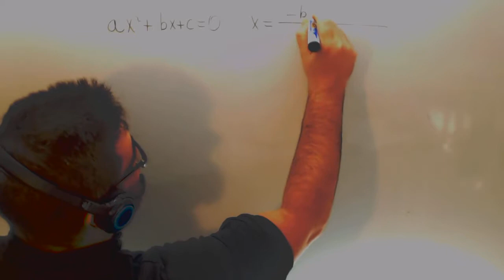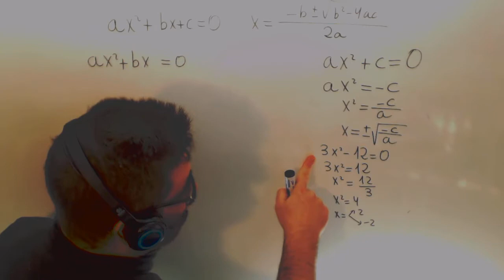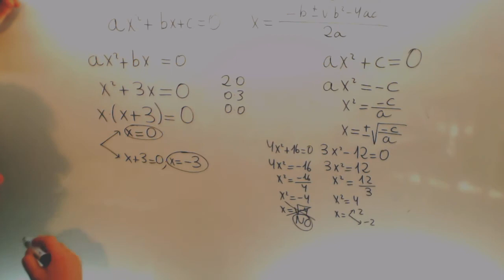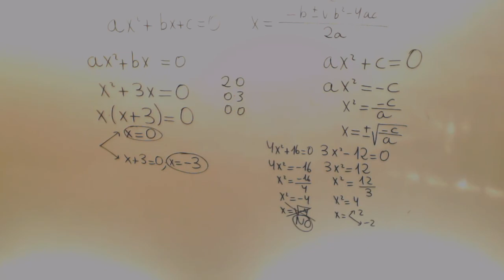Ecuaciones segundo grado incompletas Matematicas Acceso CFGS Academia Usero Estepona